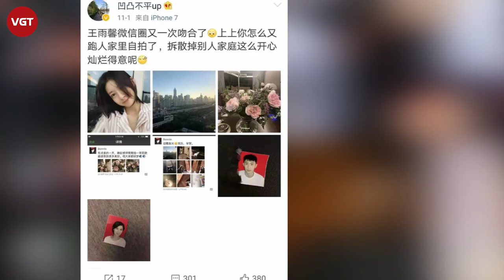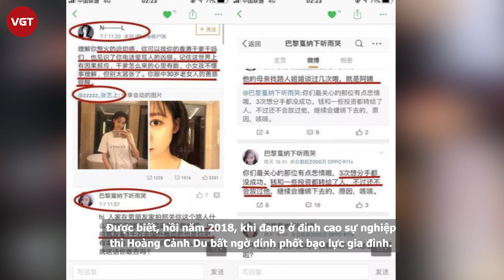Địch Lệ Nhiệt Ba | Bị Trương Nghệ Thượng tình cũ của Hoàng Cảnh Du tung tin là tiểu tam giật bồ?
Suốt khoảng thời gian qua, Địch Lệ Nhiệt Ba gây bức xúc khi vướng vào scandal tình ái với Hoàng Cảnh Du nhưng không đứng ra phản hồi lại tin đồn. Rất nhiều fan cho rằng, vì những bê bối bạo hành, đánh đập vợ cũ trong quá khứ, Hoàng Cảnh Du không xứng đáng trở thành bạn trai của Địch Lệ Nhiệt Ba. Nhiều cuộc khẩu chiến đã xảy ra giữa 2 fandom, cho thấy bê bối tình ái này nhận được sự quan tâm lớn của dư luận.
Trong một diễn biến "căng đét" khác, blogger xứ Trung đang kháo nhau thông tin Địch Lệ Nhiệt Ba chuẩn bị vướng phải tin đồn là tiểu tam chen chân vào mối quan hệ của mỹ nam Thượng Ẩn và tình cũ. Theo trang Sohu, Trương Nghệ Thượng - người từng là tiểu tam hẹn hò với Hoàng Cảnh Du, khiến nam diễn viên ngoại tình sau lưng bà xã Vương Vũ Hinh - tỏ ra bất mãn.